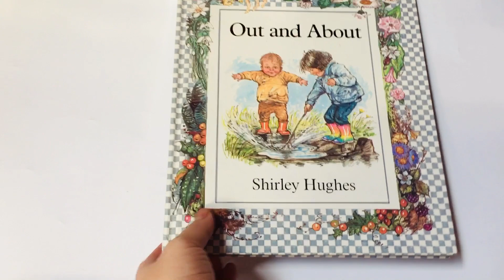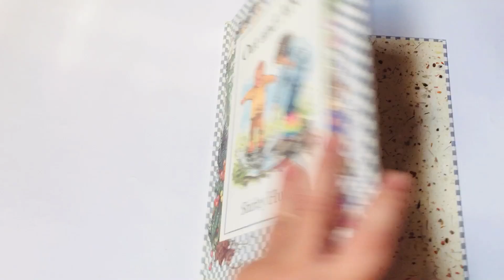ngày 10 tháng 7, 2023